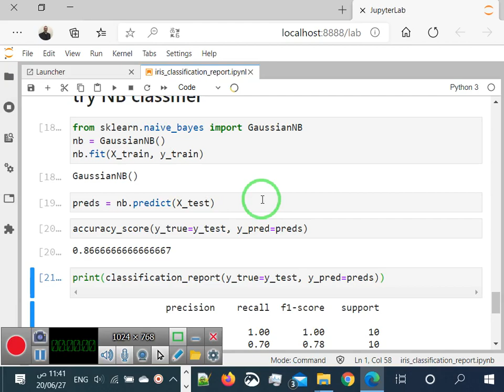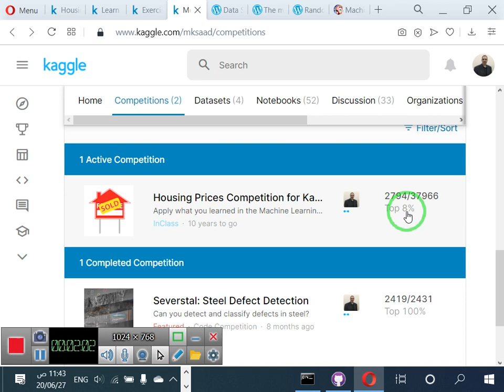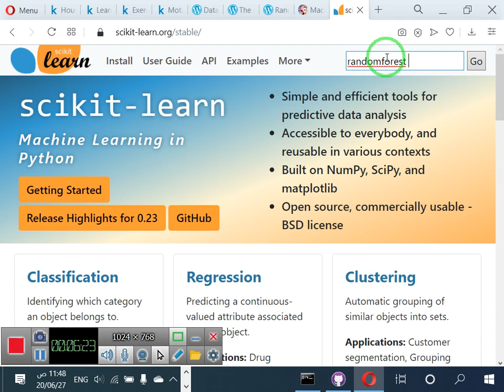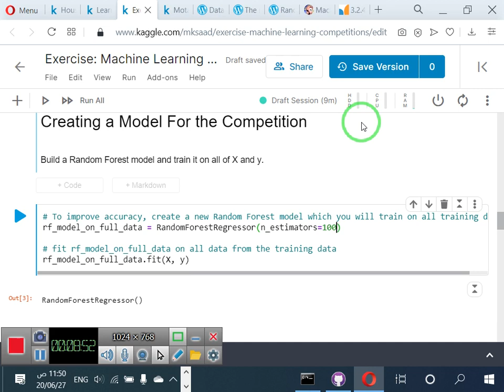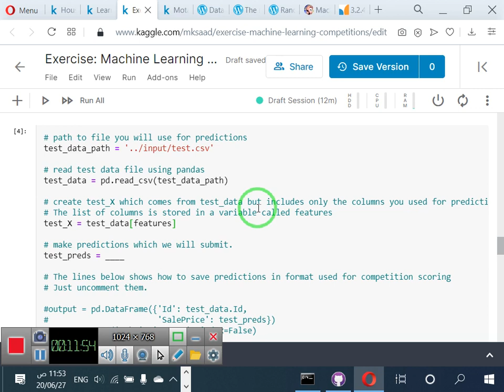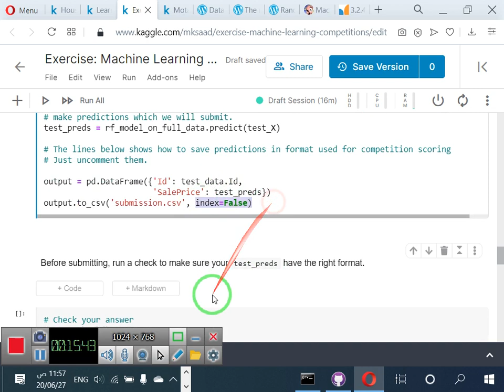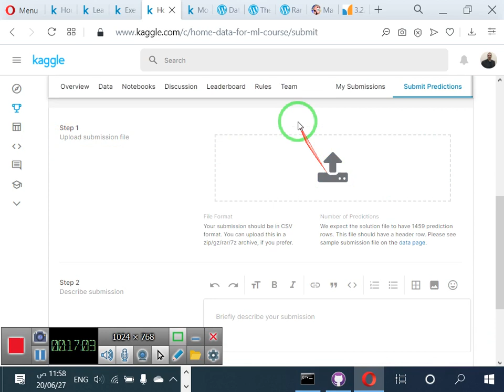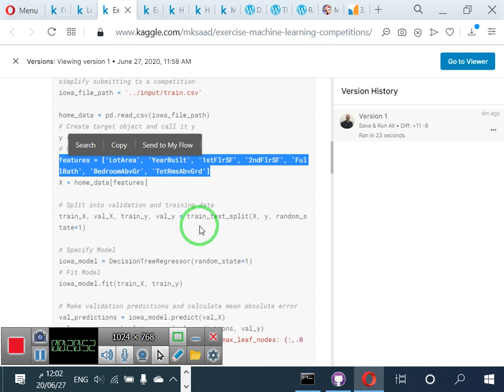24 دخول منافسات على كاغل وتسليم النتائج